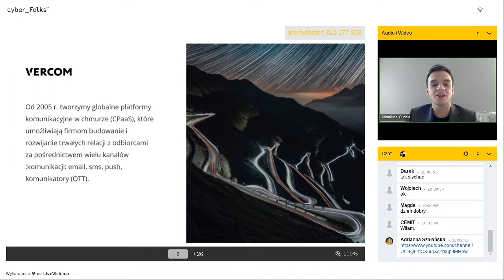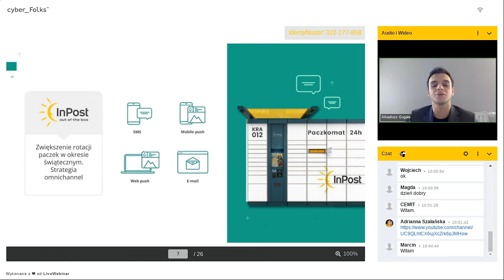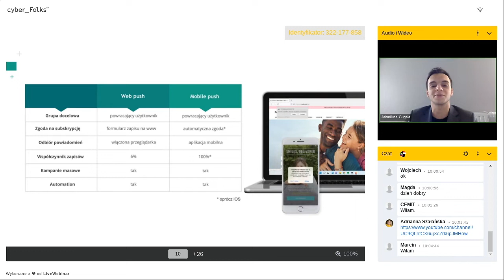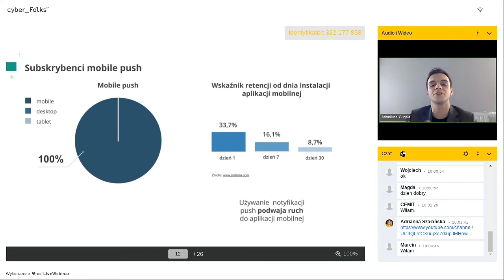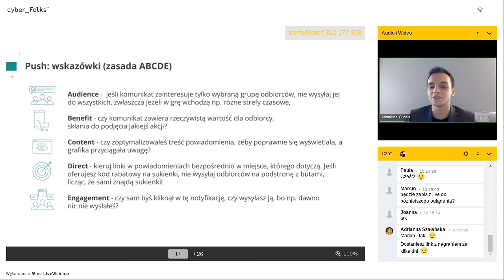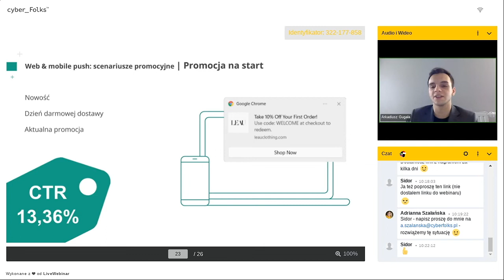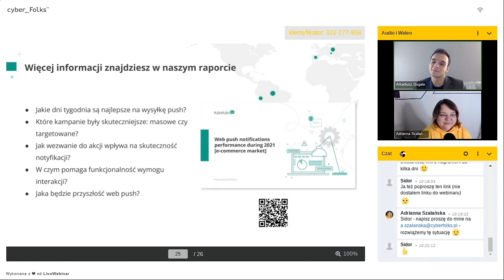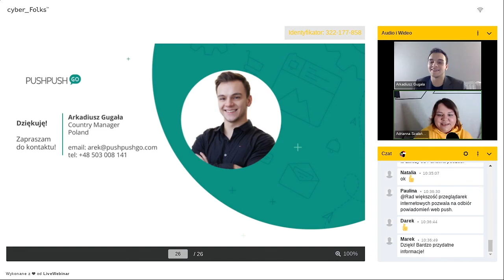Web & mobile push - jak skutecznie komunikować się z klientami sklepu internetowego?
Czego dowiesz się z tego webinaru?
03:26 - Jak powinna wyglądać strategia omnichannel Twojego sklepu?
05:25 - Zalety web & mobile push
13:05 - Kampanie masowe - wskazówki
17:29 - Jak zautomatyzować procesu web & mobile push?
18:37 - Scenariusz 1: porzucone koszyki - jak je ratować?
21:12 -  Scenariusz 2: klienci w Twoim sklepie, którzy oglądali produkty
22:07 - Scenariusz 3: promocja na start
25:56 - Q&A

Raport do pobrania

To wideo to zapis webinaru, który odbył się 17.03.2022
Potrzebne linki:

Jak za pomocą web & mobile push zwiększyć sprzedaż w sklepie internetowym?
Masz już swój sklep internetowy i szukasz sposobu na zwiększenie sprzedaży? A może zastanawiasz się jak z powodzeniem wprowadzić swój sklep do sieci – prawidłowo i z zyskiem na starcie? Interesują Cię konkretne rozwiązania związane z web & mobile push, a nie teoretyczna wiedza? Dobrze trafiłeś!

Ten webinar powstał z myślą o:
👉  właścicielach sklepów internetowych, którzy już myślą o strategii omnichannel i chcą wdrożyć ją efektywnie,
👉 specjalistach e-commerce, którym zależy na wiedzy przedstawionej w sposób praktyczny na temat web & mobile push,
👉  sprzedawcach, którzy dopiero zaczynają zastanawiać się nad wejściem w świat e-commerce,
👉  wszystkich tych, którzy pracują w e-commerce i chcą zdobyć wiedzę od ekspertów z branży omnichannel.